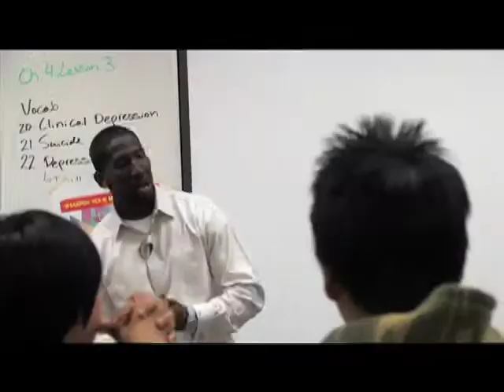Marcus Trufant Commercial